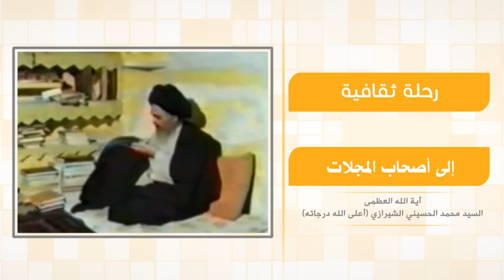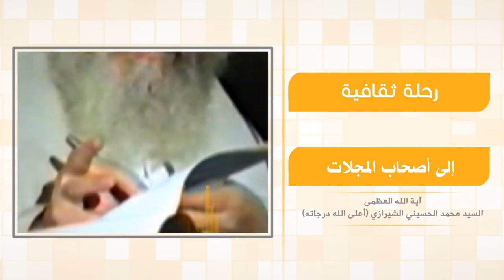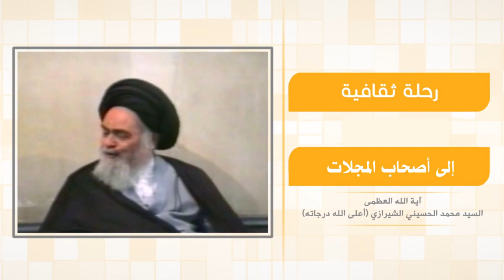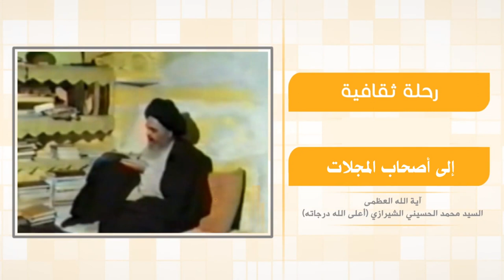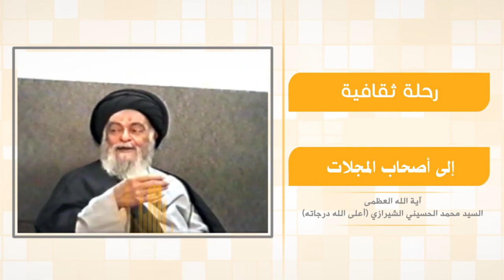رحلة في آفاق الحياة - إلی أصحاب المجلات - آية الله العظمى السيد محمد الشيرازي رحمه الله